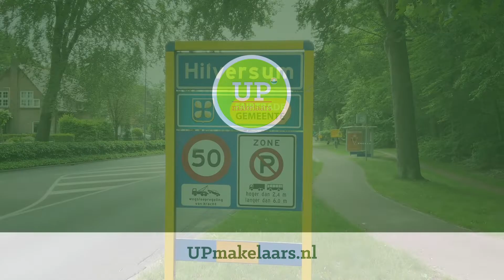Javalaan 5 Hilversum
"Het huis heeft ons en wij hebben het huis veel liefde gegeven. Nu is het tijd dat een ander van ons huis kan gaan genieten"